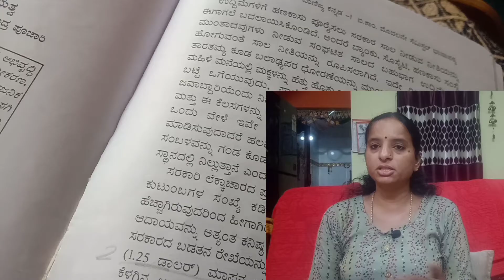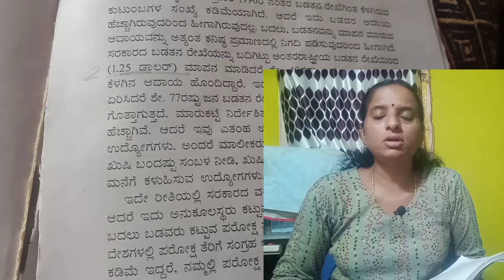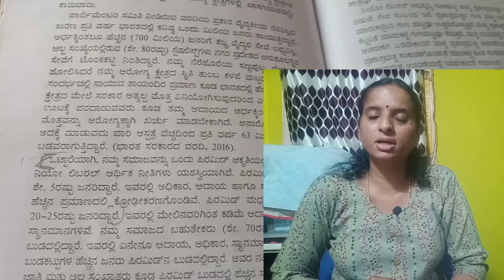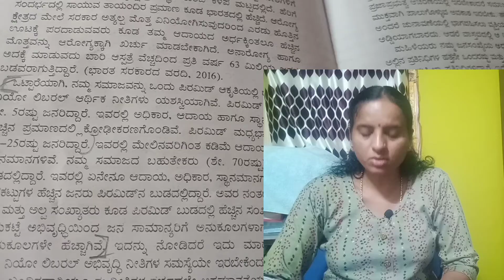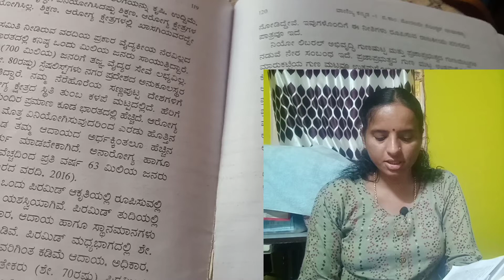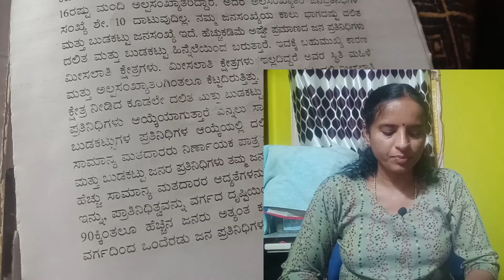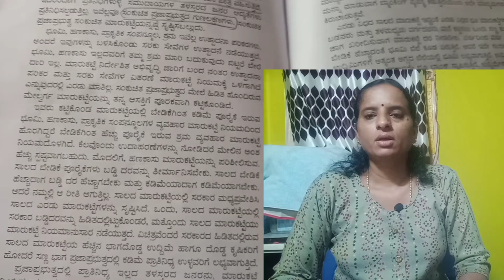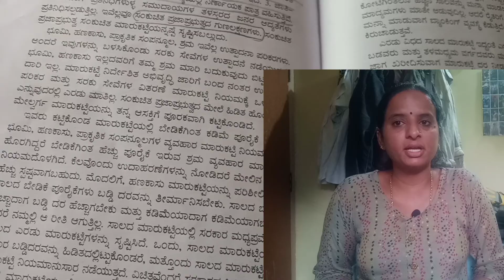ಮಾರುಕಟ್ಟೆಯ ಅಭಿವೃದ್ಧಿ ಮತ್ತು ಪ್ರಜಾಪ್ರಭುತ್ವ |market development and democracy bcomKannada summary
in this video we are going to explain a degree Kannada chapter called marketing abhiruchi Madhu Prajapati this is a lesson about how the market works on demand and supply and how democracy works it is about the political and economical situation of India how the market rising falling economic rising falling affects the people and who is controlling the economy is it the government are the rich people and how it is affecting the poor and the lower section of the society and normal people who doesn't realise that true that indirectly control by this big corporate companies like Adani and Ambani and is it all political game or is it fully control by the corporation are the government supporting the corporates are the people so we are going to understand this fully in this lesson and we are going to be learning a lot about this this Kannada degree chapter for bcom BBA BCA MCA
ಈ ವಿಡಿಯೋದಲ್ಲಿ ನಾವು ಬಿಕಾಂ ಬಿಬಿಎ ಬಿಸಿಎ ಮತ್ತು ಇತರೆ ಡಿಗ್ರಿ ಕೋರ್ಸಸ್ ಗಳ ಕನ್ನಡ ಪಾಠವಾಗಿರುವ ಮಾರುಕಟ್ಟೆ ಅಭಿವೃದ್ಧಿ ಮತ್ತು ಪ್ರಬಜ ಪ್ರಭುತ್ವ ಎಂಬ ಪಾಠವನ್ನು ಮಾಡುತ್ತಿದ್ದೇವೆ. ಈ ಪಾಠದಲ್ಲಿ ನಮಗೆ ನಮ್ಮನ್ನು ಯಾರು ಆಳುತ್ತಿದ್ದಾರೆ ರಾಜಕೀಯ ನಾಯಕರೇ ಇಲ್ಲವೇ ದೊಡ್ಡ ದೊಡ್ಡ ಉದ್ಯಮಿಗಳೆ ಕಂಪನಿಗಳೆಂದು ಹೇಳಲಾಗುತ್ತದೆ ಹೇಗೆ ನಮ್ಮ ರಾಜಕೀಯದವರು ಕಂಪನಿ ಗಳಿಗಾಗಿ ಕಡಿಮೆ ಬಂಡವಾಳವನ್ನು ಹಾಕಿ ಅವರಿಗೆ ಅಂಗಡಿಗಳನ್ನು ತೆಗೆಯಲು ಅವಕಾಶ ಮಾಡಿಕೊಡುತ್ತಾರೆ ಮತ್ತು ಬಡವರ ಹೊಟ್ಟೆಯ ಮೇಲೆ ಟ್ಯಾಕ್ಸ್ ಹಾಕಿ ಕಂದಾಯ ವಾಕಿ ಹೊಡೆಯುತ್ತಾರೆ. ನಮ್ಮನ್ನು ನಿಜವಾಗಲೂ ಆಳುತ್ತಿರುವವರು ರಾಜಕಾರಣಿಗಳೇ ಇಲ್ಲ ದೊಡ್ಡ ದೊಡ್ಡ ಉದ್ಯಮಿಗಳ ಎಂದೆಲ್ಲ ಈ ಪಾಠದಲ್ಲಿ ನಾವು ಚರ್ಚೆ ಮಾಡಿ ನಮ್ಮ ನಮ್ಮ ಭಾರತೀಯ ಮಾರುಕಟ್ಟೆ ಮತ್ತು ಅಭಿವೃದ್ಧಿ ಮಾರುಕಟ್ಟೆಯ ಏಳಿಗೆ ಮತ್ತೆ ಪ್ರಜಾಪ್ರಭುತ್ವ  ಬಗ್ಗೆ ತಿಳಿದುಕೊಳ್ಳುತ್ತಿದ್ದೇವೆ ಈ ವಿಡಿಯೋ ನಿಮ್ಮೆಲ್ಲರಿಗೂ ಉದ್ಯಮವಾಗಿ ಉಪಯೋಗವಾಗುತ್ತದೆ ಎಂದು ಆಶಿಸುತ್ತಿದ್ದೇನೆ ಧನ್ಯವಾದಗಳು